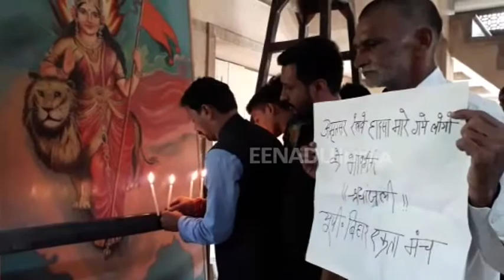अमृतसर ट्रेन हादसा: मृतकों के लिये श्रद्धांजलि सभा का आयोजन, बड़ी संख्या में पहुंचे लोग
वाराणसी: अमृतसर में शुक्रवार को हादसे में मारे गये मृतकों की आत्मा की शांति के लिये श्रद्धांजलि सभा का आयोजन किया गया. गुरूद्वारे और भारत माता मंदिर में आयोजित श्रद्धांजलि सभा में बड़ी संख्या में पहुंचे लोगों ने दीपदान कर मृतकों की आत्मा की शांति के लिये प्रार्थना की.